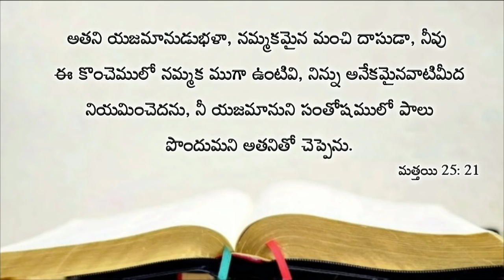Today's promise 08.10.2018